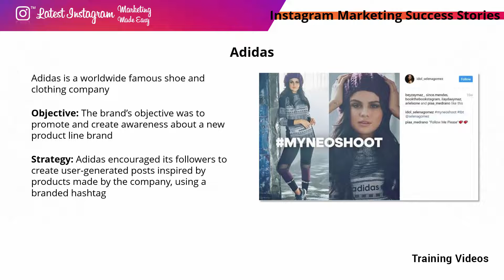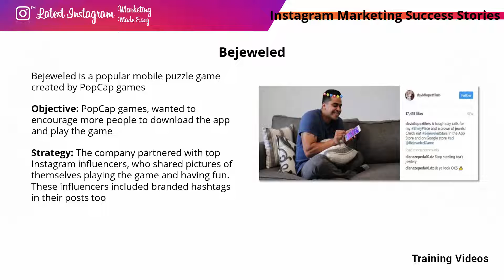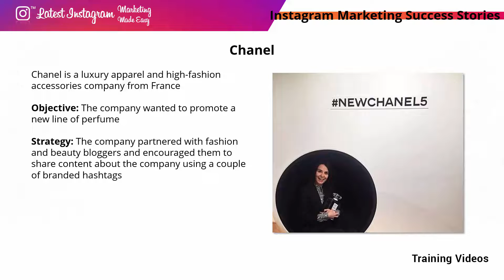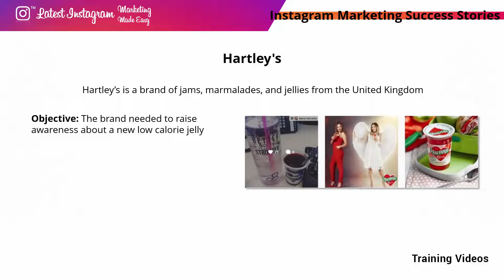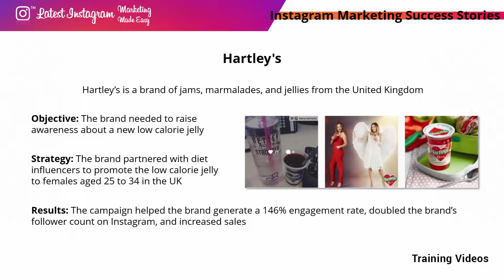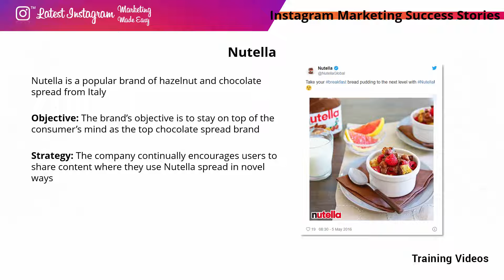Instagram marketing video 19